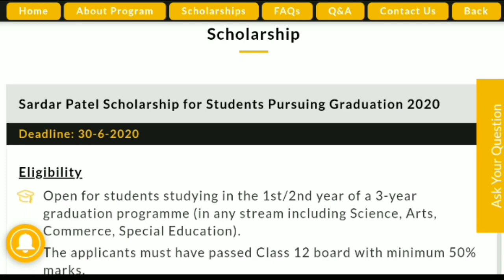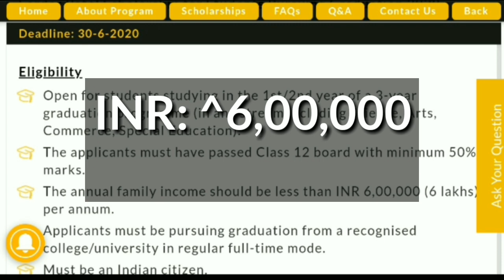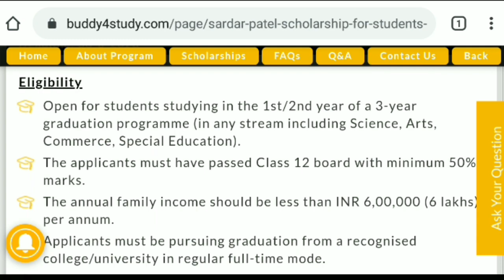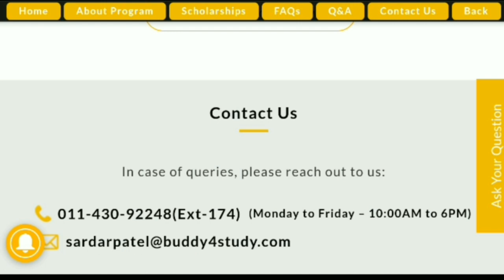How to apply Sardar Patel Scholarship|15,000 worth for +2 and degree students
Sardar Patel scholarship for students pursuing graduation is an initiative of Buddy4study India foundation to financially support students from economically weaker section (EWS),who are currently pursuing their 1st or 2nd year of graduation in any system